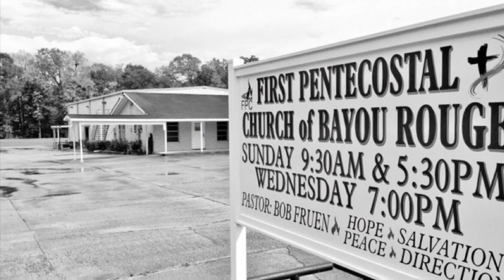Wed Coffee with the Pastor 1/6/21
Hearing the Voice of God, Pastor Bob Fruen